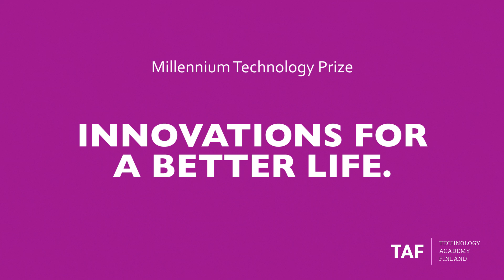2016 Millennium Technology Prize - Directed evolution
Biochemical engineer Frances Arnold received the 2016 Millennium Technology Prize in recognition of her discoveries that launched the field of ‘directed evolution’, which mimics natural evolution to create new and better proteins in the laboratory. This technology uses the power of biology and evolution to solve many important problems, often replacing less efficient and sometimes harmful technologies. Thanks to directed evolution, sustainable development and clean technology become available in many areas of industry that no longer have to rely on non-renewable raw materials.

www. millenniumprize.fi